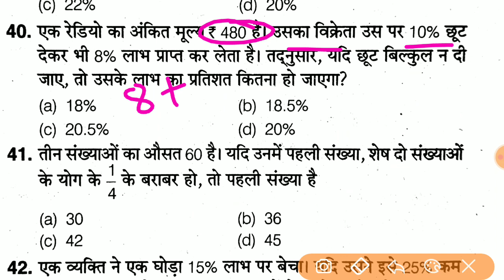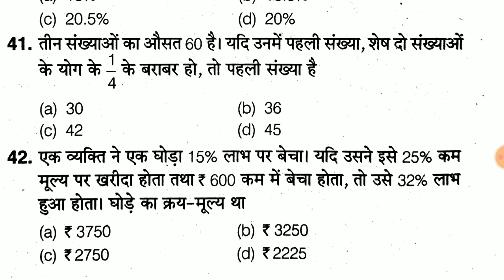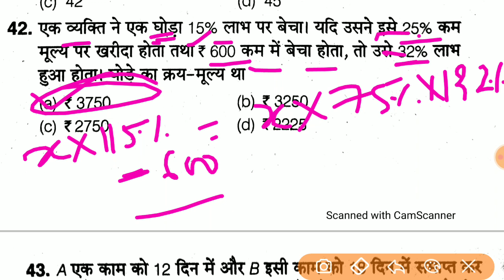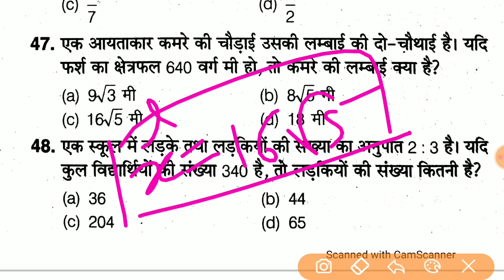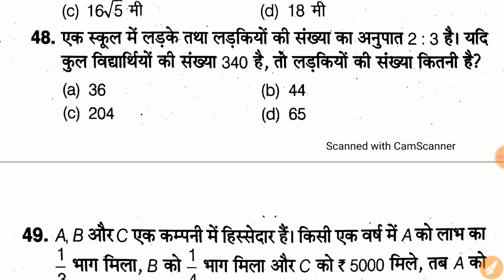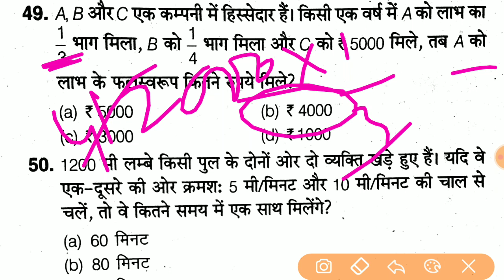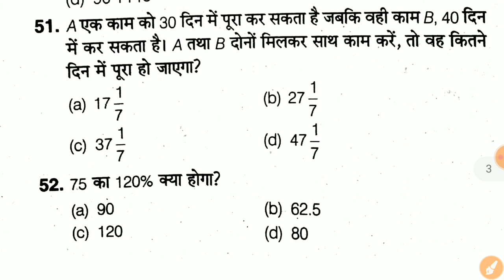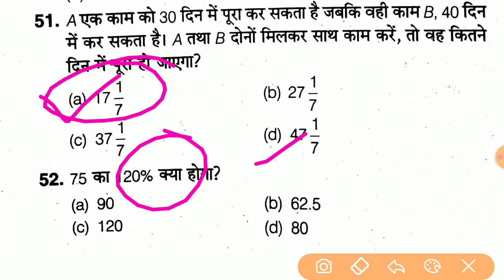Maths For Up Jail Warder || Maths Mock Test For Up Jail Warder || Fireman